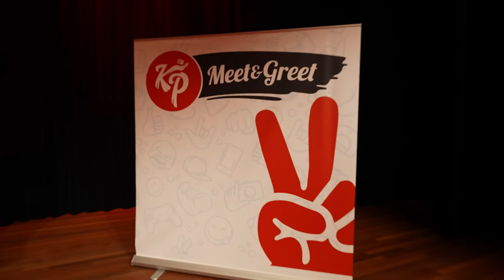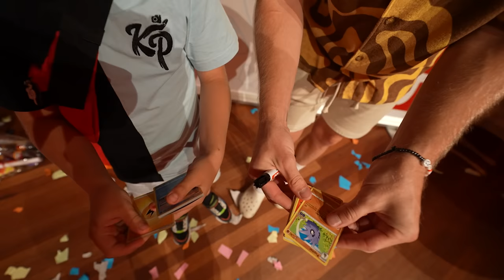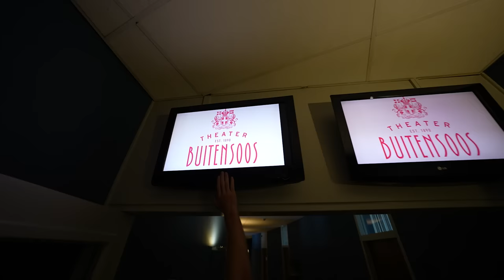DIT GING HELEMAAL MIS, PANIEK! #3248